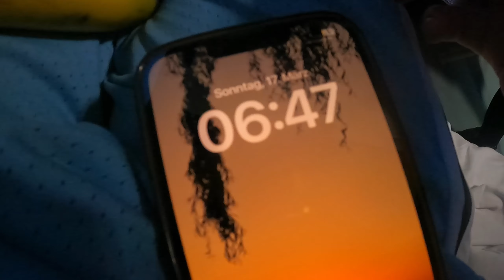Chinese Night Train! Most Local Adventure Yet! 🇨🇳 I China Travel VLOG #2 I timurcett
Welcome to the second episode of my China VLOG series! 🇨🇳 Join us on an epic 12-day adventure as we explore some of China's most iconic destinations. Our journey took us through:
🏯 Beijing: Discovering the majestic Forbidden City and walking along the legendary Great Wall of China.
🏺 Xi'an: Standing in awe before the ancient Terracotta Army.
🏞️ Hongcun: Exploring remote, charming villages surrounded by stunning landscapes.
⛰️ Huangshan: Climbing the breathtaking Yellow Mountains, where nature's beauty is unparalleled.
🏙️ Shanghai: Being captivated by the towering skyscrapers and vibrant city life of this modern metropolis.
Throughout our journey, we experienced the best of Chinese culture: staying in night trains, learning to play Chinese Mahjong, savoring the most delicious food, and meeting some of the warmest, most diverse people. A special shoutout to our amazing guide, Alan, who made this trip unforgettable—we highly recommend this tour!
One thing to keep in mind: this is an active tour with a lot of moving around and early mornings. We had little sleep and were up at dawn each day, but it was absolutely worth it!
Let me know your thoughts on China in the comments below.
timurcett